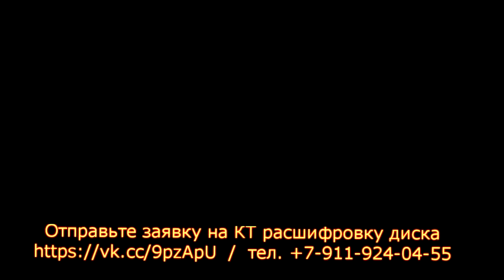КИНКИНГ СОННОЙ АРТЕРИИ на расшифровке КТ мягких тканей шеи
📝 Для исключения КИНКИНГА СОННОЙ АРТЕРИИ внесите необходимые данные в заявку на повторную расшифровку КТ мягких тканей шеи.

👨‍👩‍👧Почитайте ОТЗЫВЫ ПАЦИЕНТОВ, получивших повторную расшифровку КТ мягких тканей шеи в течение 4-х часов после оплаты 1 500 руб.

Описание представленных томограмм пациентки 1955 г.р. от 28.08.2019 г.

▶️ ОБЛАСТЬ ИССЛЕДОВАНИЯ: мягкие ткани шеи с контрастированием. Трактовка результатов исследования крайне затруднена из-за движений пациента во время сканирования.

Анатомические пространства шеи хорошо дифференцируются. Заглоточное пространство, окологлоточное пространство, передняя и задняя шейная области не изменены. Носоглотка без патологических изменений.

Щитовидная железа - достоверно визуализируется перешеек железы – толщиной до 7 мм, доли железы – резко уменьшены в размерах – более вероятно резицированы.
С обеих сторон, по всем треугольникам шеи визуализируются многочисленные лимфоузлы размером до 9х6 мм, единичный слева кпереди от кивательной мыщцы размером 11х10 мм. Нативная плотность лимфоузлов +20+50HU, артериальная до 94HU.

Гортань не изменена, просвет ее не компремирован. Трахея без особенностей. Подъязычная кость структурна. Грушевидные синусы дифференцированы. Контуры голосовых связок четкие, ровные.Структура и размеры околоушных слюнных желез не изменены. Контуры их четкие. Дополнительных образований в над- и подсвязочном пространстве не выявлено.

Сосуды шеи - обращает на себя внимание участок патологической извитости правой общей сонной артерии, на уровне тела С4, с формированием дополнительной петли. Убедительных данных (точно не сказать из-за артефактов от движения) за наличие стеноза сосудов шеи не получено.

Костно-деструктивных и свежих костно-травматических изменений не выявлено.
КТ - признаки выраженных дегенеративно-дистрофических изменений шейного отдела позвоночника, с формированием кифотической деформации с вершиной в С5, и краевых остеофитов по задней поверхности С5-С6, длиной до 3 мм, сагитальный размер позвоночного канала на этом уровне 10 мм.

✅ ЗАКЛЮЧЕНИЕ: КТ- картина состояния после оперативного лечения, умеренно выраженной лимфоаденопатии шеи. Кинкинг правой общей сонной артерии, КТ - признаки выраженных дегенеративно-дистрофических изменений шейного отдела позвоночника.

Рекомендована консультация сосудистого хирирга, невролога, МРТ шейного отдела позвоночника.

💬 Комментарий врача-рентгенолога к.м.н. Котова М.А.:
"Добрый вечер.
Исследование у Вас получилось плохо -  в момент введения контраста Вам стало нехорошо, по всей видимости Вы или закашлялись, или что-то говорили, из-за этого артериальная фаза исследования смазана, сосуды шеи точно не оценить, особенно на предмет стеноза.

📃КИНКИНГ СОННОЙ АРТЕРИИ обнаружил на снимках и отразил в описании КТ мягких тканей шеи врач-рентгенолог к.м.н. Котов Максим Анатольевич , асс. кафедры лучевой диагностики СЗГМУ им. И.И. Мечникова, зав. Центром КТ и МРТ клиники Медиус.

✔️ Отвечая на Ваши вопросы:
1. Нет, достоверных данных за наличие МТС по данному исследованию нет, хотя увеличение лимфоузлов всегда плохо, но они небольшие. Нужно  их размер контролировать, лучше по УЗИ.
2. По КТ паращитовидные железы достоверно не  отличить от лимфоузлов. Это иногда видно на УЗИ, иногда нет. На МРТ тоже зачастую не всегда можно точно сказать. Здесь я бы посоветовал выполнить УЗИ на хорошем аппарате у опытного врача УЗД.
3. Ход сосудов шеи изменен - общая правая  сонная артерия (примерно по середине шеи) образует дополнительную петлю. Диаметр сосудов точно не оценить, но явных признаков грубого стеноза нет.
4. Просвет голосовой щели не постоянная величина, ее лучше оценить у ЛОРа, при помощи задней лярингоскопии. У Вас ее максимальный размер 6х17 мм - но это не истинная цифра, это ЛОР должен смотреть."

☑️ КИНКИНГ СОННОЙ АРТЕРИИ – патологическое явление, которое носит преимущественно наследственный характер и представляет собой аномальную извилистость указанной анатомической единицы.

Такое отклонение может носить и приобретенный характер: оно выявляется к пациентов с гипертонической болезнью.

Кинкинг сонной артерии представляет особую опасность для жизни человека и требует хирургического вмешательства. Подобное отклонение наблюдают примерно у 20% пациентов, которые обращаются к ангиохирургам.

☎️Отправьте заявку на КТ второе мнение мягких тканей шеи онлайн по тел.